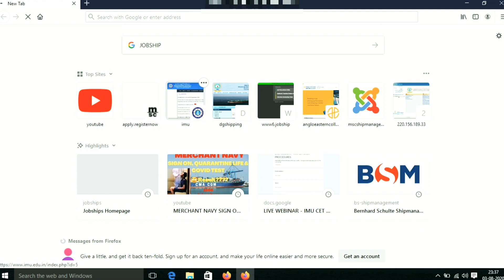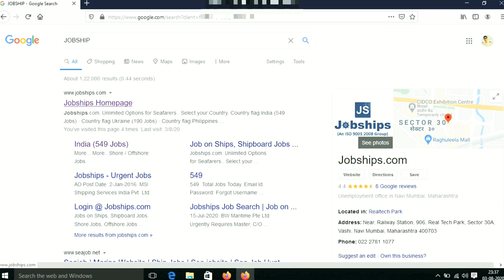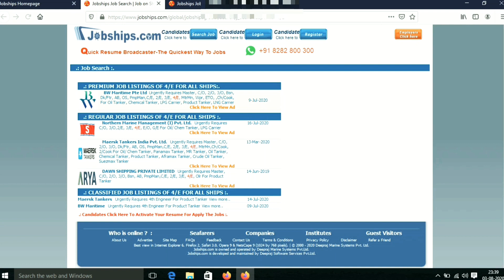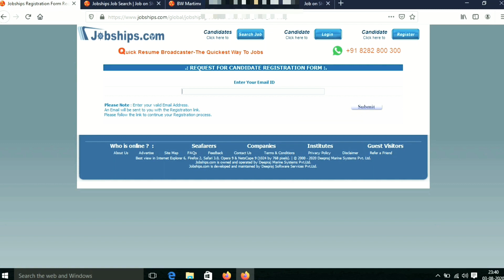HOW TO FIND SHIPPING JOBS?|SHIPPING COMPANY NAMES AND CONTACT|MERCHANT NAVY JOBS|DNS SPONSORSHIP ETC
This video is just show about jobs ship.com
some ways to find jobs at sea.